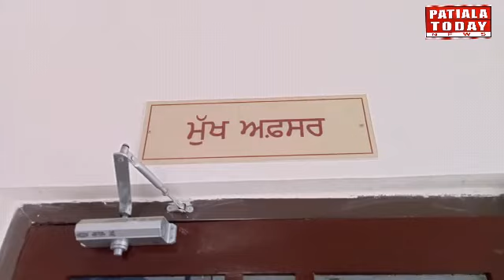श्मशान घाट में 400 लीटर 2 ड्रम लहान बरामद किया ,,दोषी फरार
पंजाब सरकार द्वारा नशे के खिलाफ चलाई मुहिम के तहत पटियाला के सदर थाने को मिली सफलता ,एक गुप्त सूचना के आधार पर पटियाला के गांव कोली में श्मशान घाट में 400 लीटर 2 ड्रम लहान बरामद किया ,,दोषी फरार होने में कामयाब हुआ ,
इसकी पुष्टि करते हुए थाना सदर के एसएचओ कर्मजीत सिंह बताया  कि हमें घूम सूचना मिली थी कि पटियाला के गांव कोली के शमशान घाट में दो ड्रम दबा के रखे हुए, जिसमें भारी मात्रा में लाहन मौजूद है ।हमारी पुलिस पार्टी की तरफ से रेड की गई। तो हमें 400 लीटर 2 ड्रम पर वाहन बरामद हुआ। वही दोषी मौके से फरार होने में कामयाब हुआ लेकिन हम ने मामला दर्ज कर दोषी की खोज शुरू कर दी हैं ।और जल्द से जल्द दोषी को गिरफ्तार कर सके सख्त कार्रवाई करेंगे।